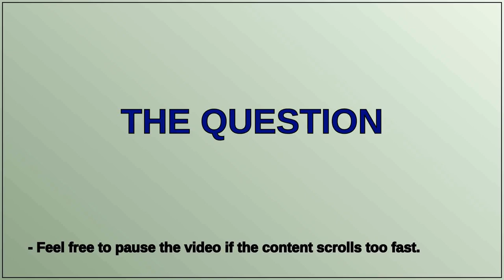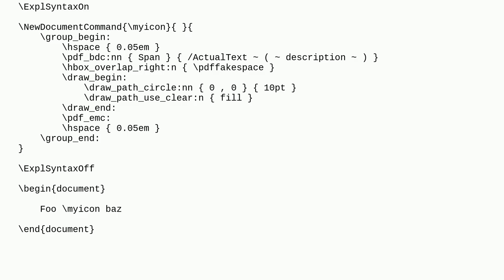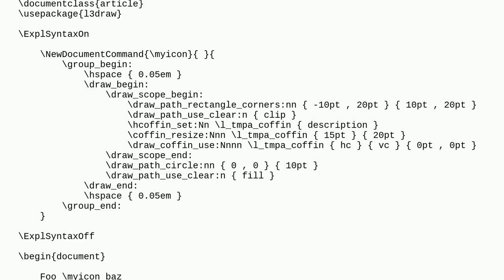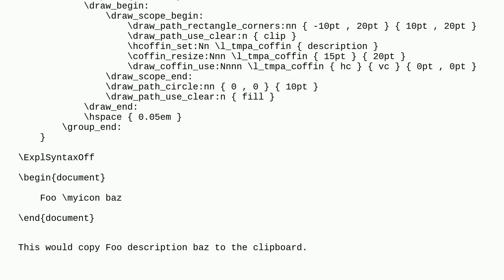Tex: Reliably provide copyable alternative text for drawing while preserving spaces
Reliably provide copyable alternative text for drawing while preserving spaces

A special thanks goes out to the community

  tagged-pdf